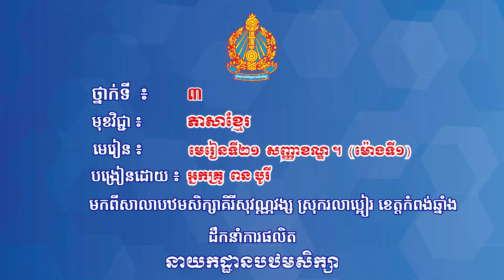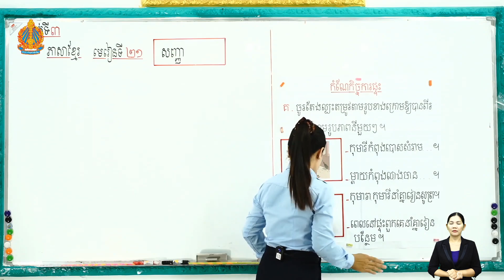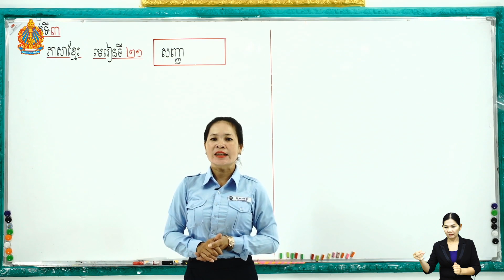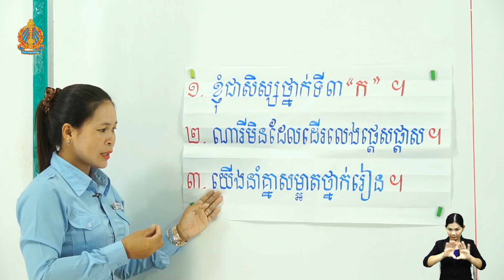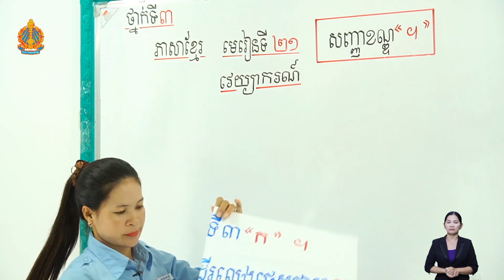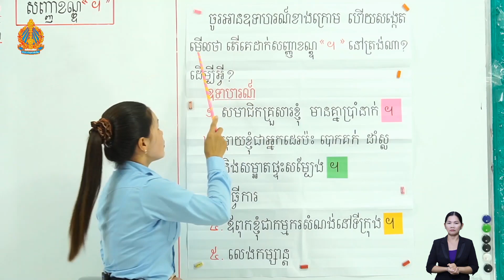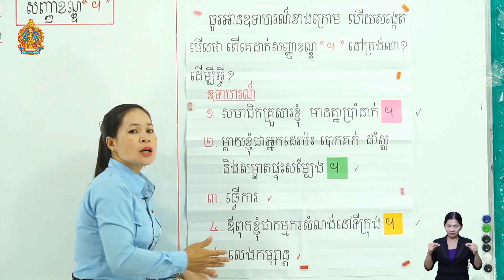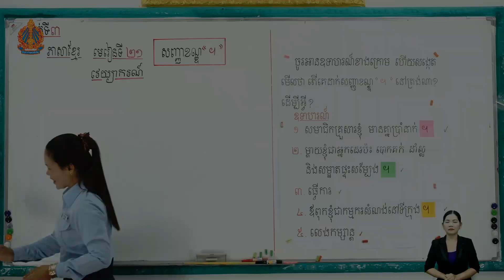ថ្នាក់ទី៣ ភាសាខ្មែរ មេរៀនទី២១៖ សញ្ញាខណ្ឌ ។ (ម៉ោ​ងទី​១)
មេរៀនទី២១៖  សញ្ញាខណ្ឌ ។ (ម៉ោ​ងទី​១)
បង្រៀន​ដោយ៖ អ្នកគ្រូ ពន បូរី
សាលា​បឋមសិក្សាគិរីសុវណ្ណវង្ស ស្រុករលាប្អៀរ ខេត្តកំពង់ឆ្នាំង